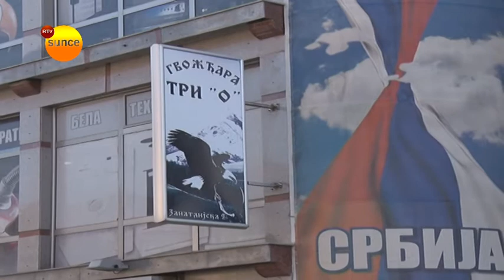RTV Sunce - TRI O - planovi za 2018 godinu